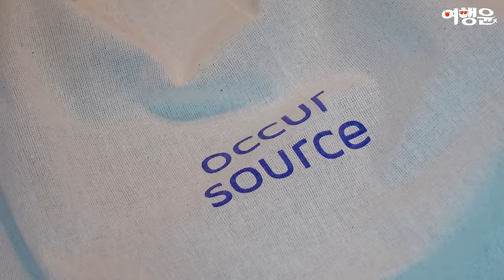5만원 이하 가방만 모았다! 디자이너가방 브랜드 스퀘어미니백 추천